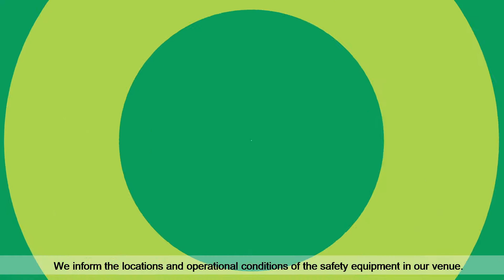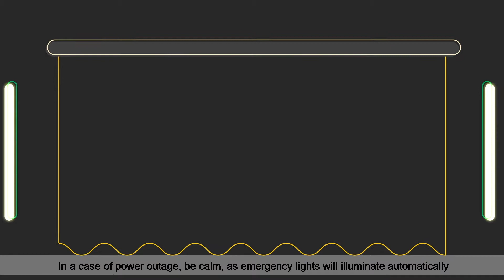Vídeo de Segurança UnimedHall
Produtora BeeL Films
Locução: Regina Bittar